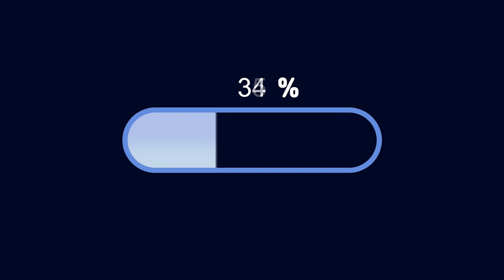[국제커플] 잊어버렸었던 결혼기념일 6주년..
동희가 있어서 더 행복했던 결혼기념일 6주년..